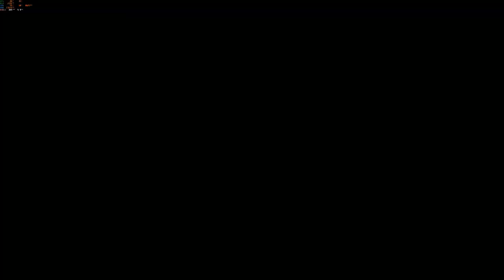Dusk - Normal - First Level - Blind